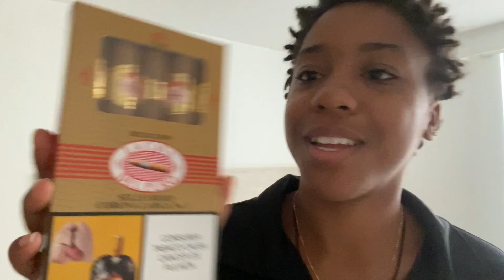Episode 14: Solo Female Travels To Colombia On A Budget (Part 10) | BALLING ON A BUDGET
**LINKS, INFO, ALLAT**

SEND US YOUR ORIGINAL MUSIC TO BE FEATURED IN A VIDEO!**

!! SOCIALS !!